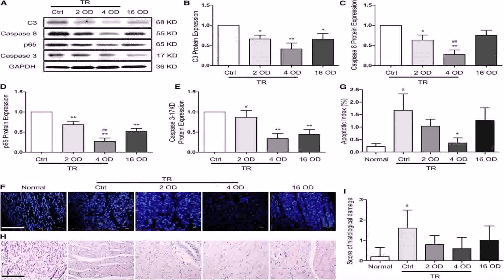Floor Plan 4 Bedroom 2 Story - DaddyGif.com (see description)